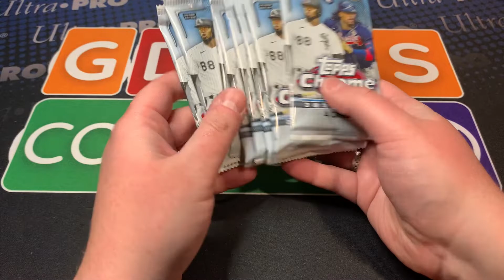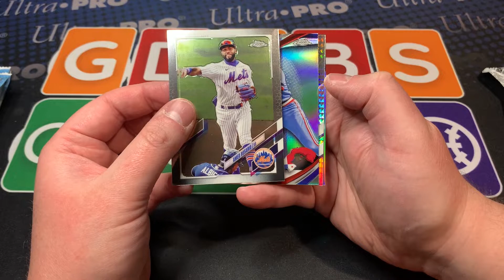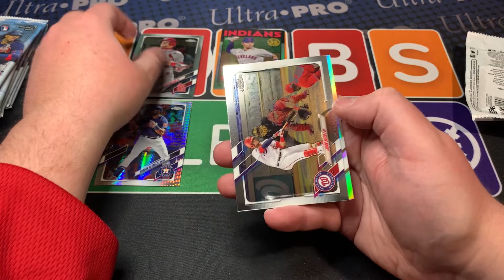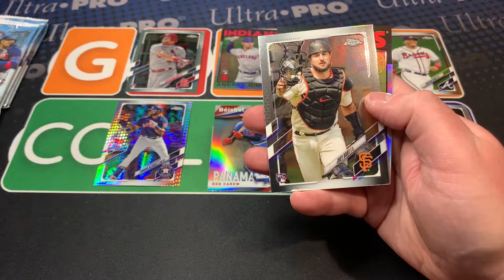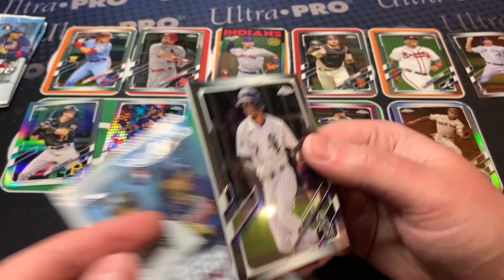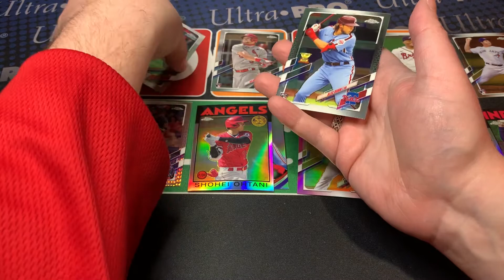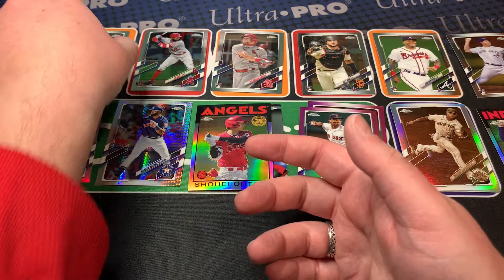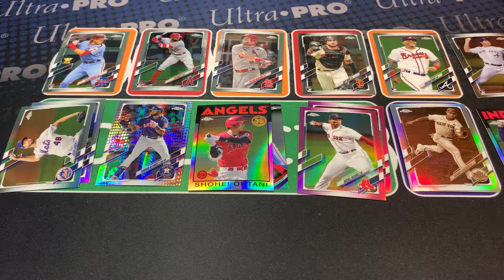Rookies EVERYWHERE - Topps 2021 Chrome is Loaded...and I Love it!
Key Rookies: Ke'Bryan Hayes, Jazz Chisholm, Jake Cronenworth, Alex Kirilloff, Alec Bohm, Ryan Mountcastle, Jo Adell, Joey Bart, Bobby Dalbec, Daulton Varsho, Casey Mize, Cristian Pache, Dylan Carlson, Tarik Skubal,  Nate Pearson, Nick Madrigal, Sherten Apostel, and Tanner Houck.